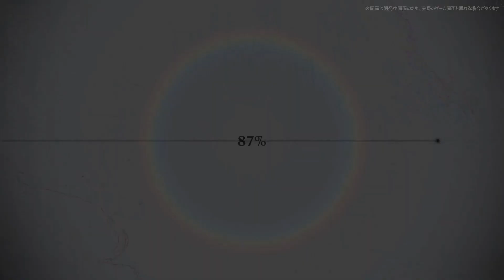THIS MOBILE GAME IS GOING TO REVOLUTIONISE GAMING! | Ex Astris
Hi, I'm TOTA, I'm dedicated to create content, commenting videos and current affairs vtuber, I put my voice, edit videos and recommend channels. I also like Gaming and Japanese culture.

The script, gameplays, edition and voiceover are mine.

I do my videos on english but i can talk Spanish too.

×Etherium:0x3d986a396499a1a1eBd65684fBaADe5eED7a5676

×Bitcoin: bc1qnanfcddsy0ncczxtg7vqkuhuf2ujyv6gpxzc